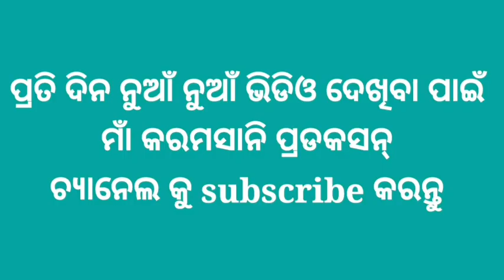Maa karamsani//କରମା ନୃତ୍ୟ//ରେମତା ଗାୟକ//କୁଶନ ପୁରୀ ବାୟକ//ଗୀତ ଲ ରିଆ ଝୁମେର//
Karma video